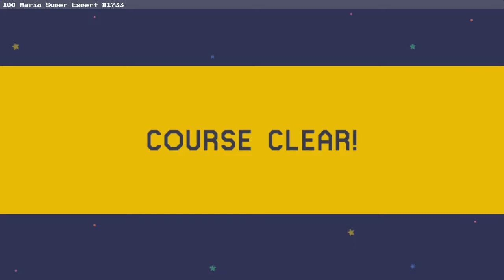[빈스] 100 마리오 챌린지 슈퍼 익스퍼트 #1733 20190401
The Tower of the Trapped Goddess / 181E-0000-032F-C68F
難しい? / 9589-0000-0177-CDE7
ヒップアッPOW / 3CAC-0000-02B5-C00A
チャーハンのパラパラ日記　中級　アスレチックコースタイムアタック / 2D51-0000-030D-B06A
Ota'sSpeedRun「キッズの暴走」ロングスピラン　200 / 76DB-0000-031A-C095
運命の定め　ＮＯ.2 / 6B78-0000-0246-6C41